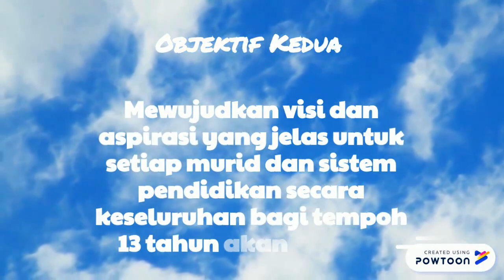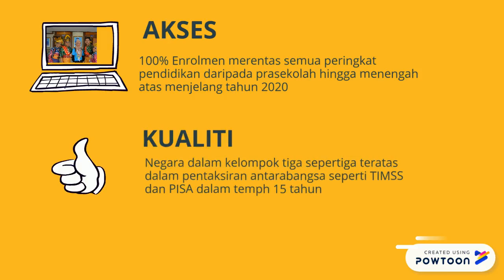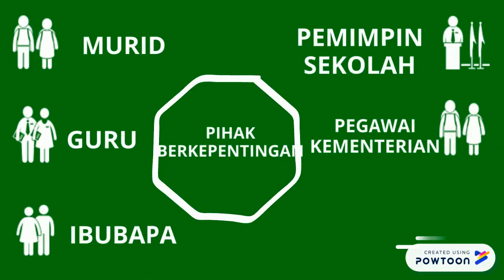PELAN PEMBANGUNAN PENDIDIKAN MALAYSIA 2013-2025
PGA 103